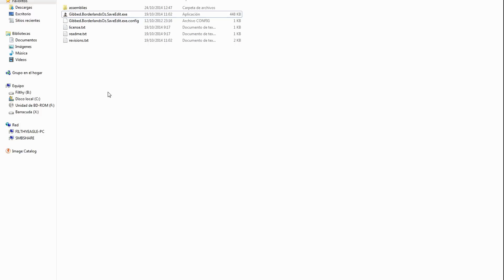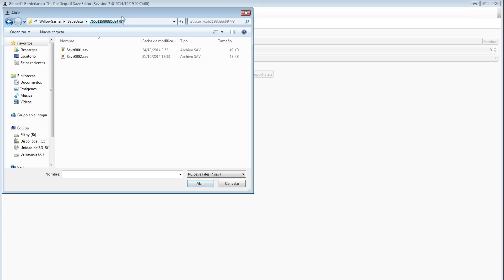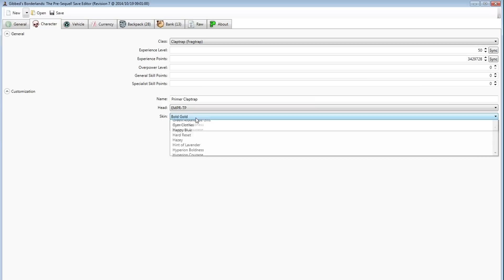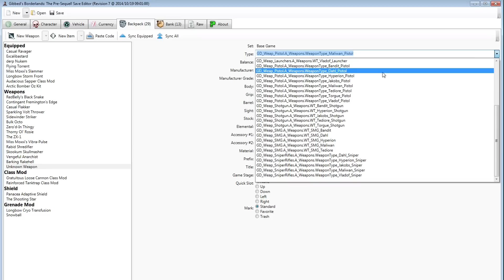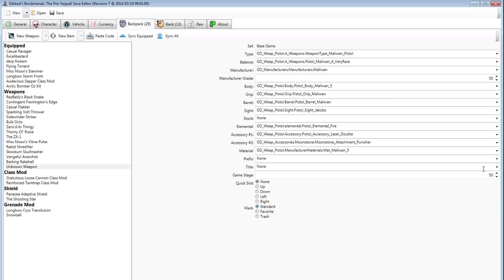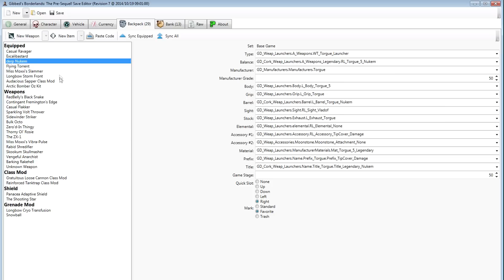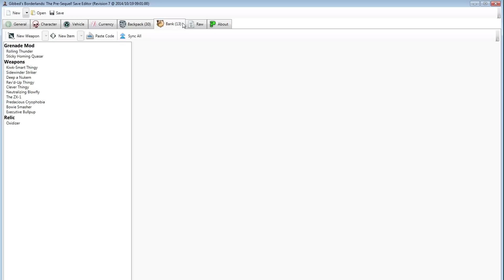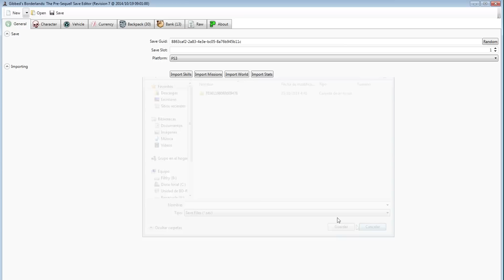Borderlands: The Pre-Sequel | Guía básica de Gibbed Save Editor en Español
Link de descarga (Haced Click en "Download, debajo de la imagen)
El programa es oficial, no necesitaréis seriales ni nada de eso.

Pero de todas formas, aquí tenéis el Link Pirata de mi amigo López Chistaco Jajajaja

Ask: ask.fm/FilthyEagle